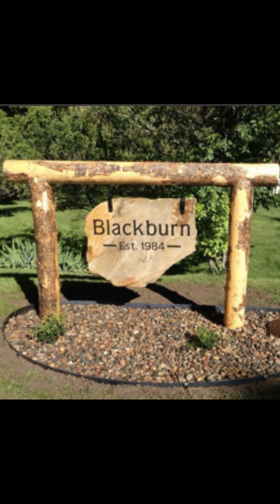small home garden design easy and beautiful garden design